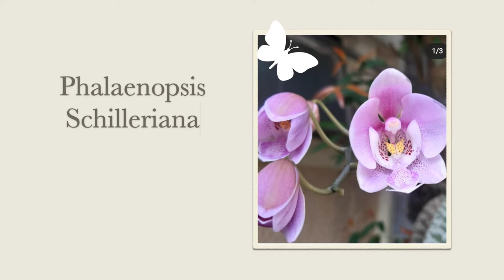PHALAENOPSIS SCHILLERIANA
PHALAENOPSIS SCHILLERIANA | MOTH ORCHID | PINK ELEPHANT

GREEK WORD: PHALAENA means a moth
SUFFIX: OPSIS means looks like,
SCHILLER: GERMAN NAME CONSUL OF GERMANY
PINK ELEPHANT: is a MOTH in the family of Sphingidae( ELEPHANT HAWK MOTH) Scientific Name: DEILEPHILA ELPENOR
it's common name derived from the caterpillar's resemblance to an elephant's trunk. It is most common in central Europe and is distributed throughout the Palearctic region

🎬 EDITING APP:
imovie
canva